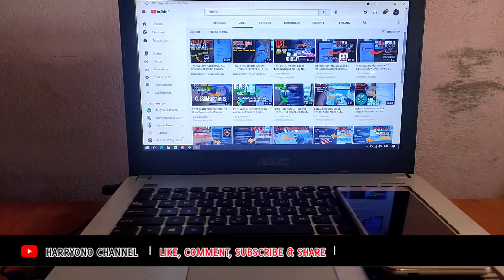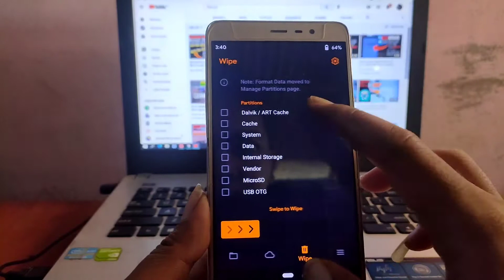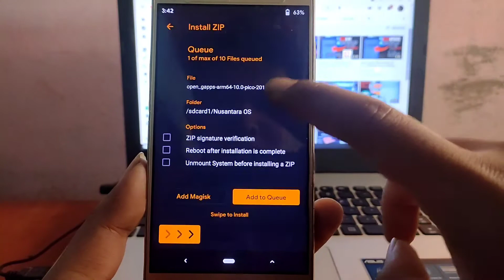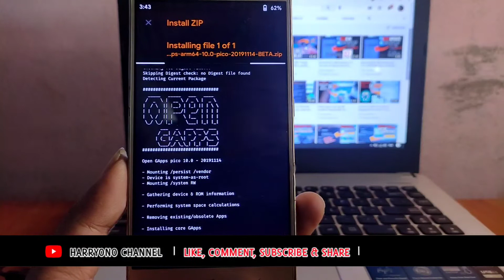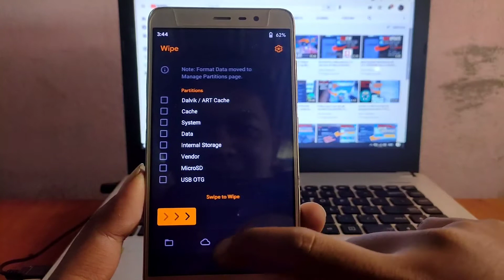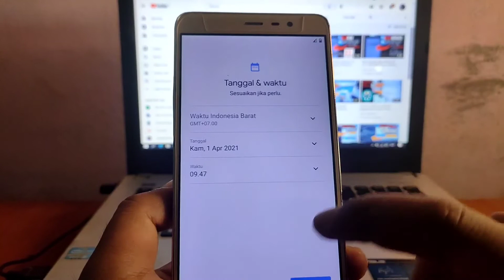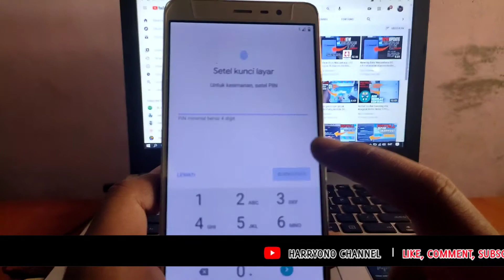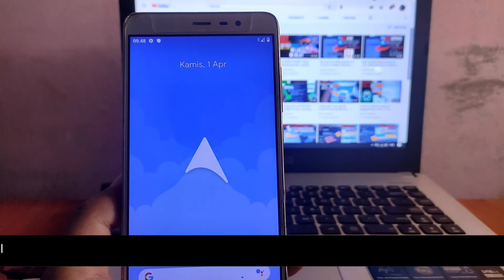Install Rom Arrow Os v10.0 Xiaomi Redmi note 3 pro Kenzo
ArrowOS adalah proyek berbasis AOSP dimulai dengan tujuan menjaga hal-hal sederhana, bersih dan rapi. Kami disini hanya menginstal fan meriview Fitur"  canggih dalam rom Arrow Os V10.0

Jadi kalian wajib instal rom ini silahkan
    Tonton videonya sampai habis link di bawah ini
    untuk tutorial install nya

FLASH INSTRUCTIONS
Please familiarize yourself with flashing and custom ROM use before attempting to flash the from.
Please make sure you download the correct version for your specific device. The links are labeled clearly.
1) Backup Everything (Most Important)
2) 2) Download ROM, Latest vendor, G-Apps (not required for the ROM with built-in GApps), Magisk, etc.
3) 3) Reboot to Recovery (TWRP)
4) 4) Wipe System, Data, Cache, Dalvik Cache.
5) 5) Flash - Vendor, ROM, G-Apps (not required for the ROM with built-in GApps), Magisk.
6) 6) Flash Addon Zip only if you flash the G-Apps Variant
7) 7) Once done, wipe cache.
8) 8) Reboot to System